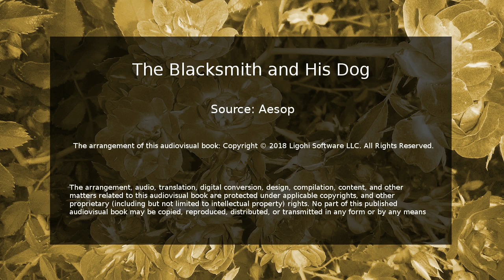The Blacksmith and His Dog Audiobook with Text | Aesop's Fables | Learn English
To find information about other audiobooks & learning materials, The arrangement, audio, translation, digital conversion, design, compilation, content, and other matters related to this audiovisual book are protected under applicable copyrights, and other proprietary (including but not limited to intellectual property) rights. You may not copy, reproduce or distribute any part of this audiovisual book in any form or by any means

Edited and Published by Ligohi Software LLC
Source: Aesop

To give you the best viewing experience, you may need to adjust this video's quality. To watch this video in the highest quality:

    1) In the video player, select the gear icon.
    2) Click Quality.
    3) Select 1280p HD, 720 HD, or the quality that is best for your computer prefer
    4) Replay the video